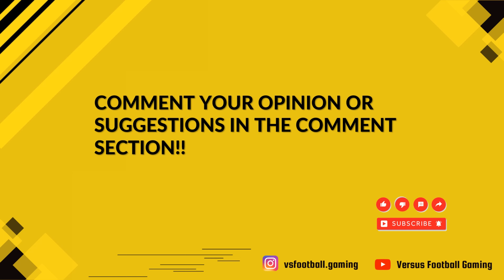Ballon d'Or winners if MESSI and RONALDO didn't exist! (2008-2023)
EA FC 24 | EA Sports FC 24 | FC 24 | FIFA 24 | FIFA 23 | Ballon D'or winners if MESSI and RONALDO didn't exist!

This video features Ballon D'or Winners from 2008 to 2023 if Lionel Messi and Cristiano Ronaldo didn't exist.

The video is entirely made by our Versus Football Gaming team.

bola de ouro ao vivo
gala balon de oro 2023
gala de balon de oro 2023
bola de ouro 2023 ao vivo com imagens
cerimonia bola de ouro 2023
dibu martinez balon de oro
team tdi
Ultimate team
FUT
EAFC ultimate team
case tv
bein sport news
tnt sports ao vivo
ishowspeed
bein sportsbein sport live
dj mario
tivibu spor
speed
cerimÃ´nia da bola de ouro 2023
Ballon dor
Ballon d'or